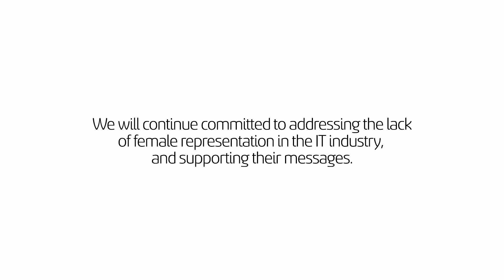International Women’s Day 2024 | Multivision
Gathering our female team to assign International Women’s Day over a heartfelt lunch at our office was more than just a celebration occasion. It was a special and powerful moment where they shared messages, hoping to resonate with every woman out there. As a player in the IT industry, we actively encourage women to voice their experiences and embrace challenges.